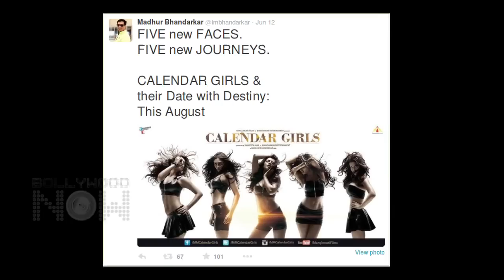Calendar Girls' The Hot and Sizzling Teaser Poster | Madhur Bhandarkar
Critically acclaimed Filmmaker Madhur Bhandarkar's upcoming directorial venture 'Calender Girls' is unveiled. Check out this video to know about these 5 hot and sizzling Calendar Girls.